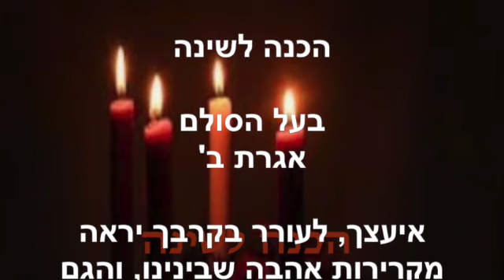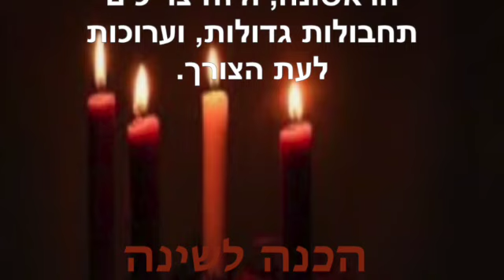הכנה לשינה ~ דצמבר 1 2023